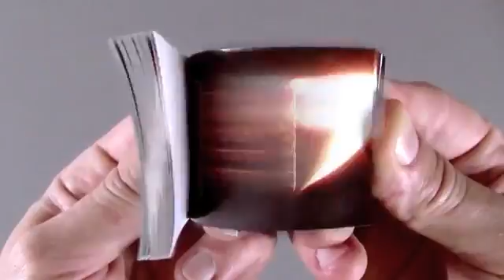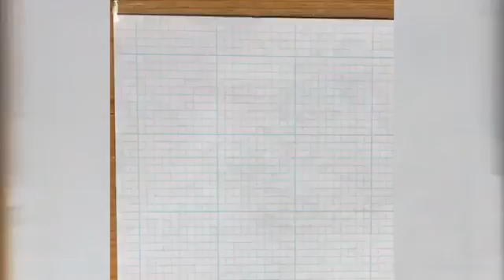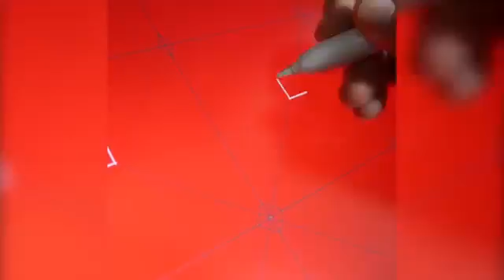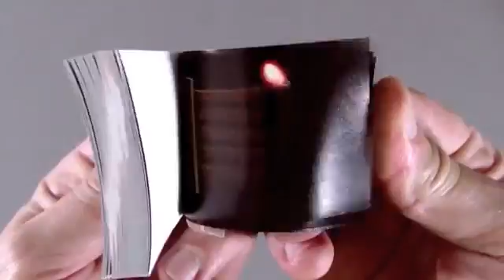Vídeo estranhamente satisfatório